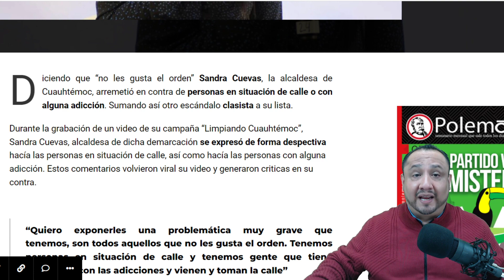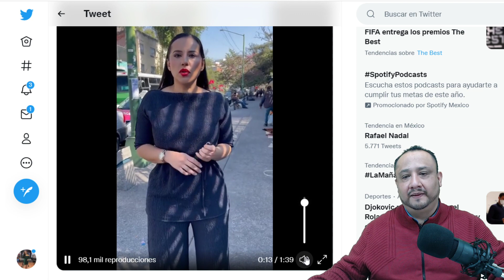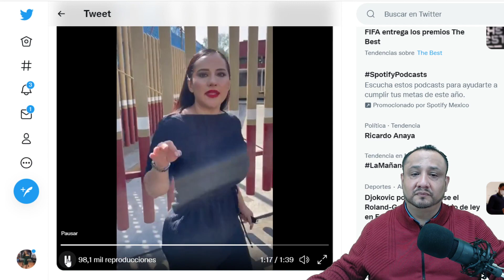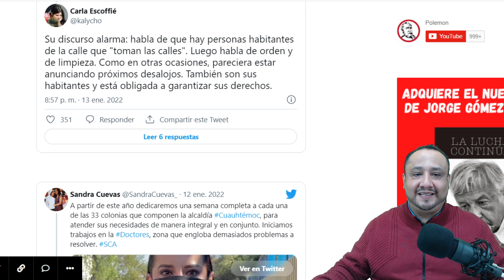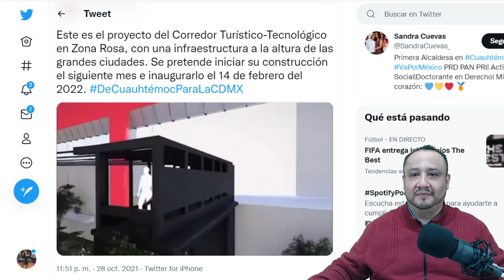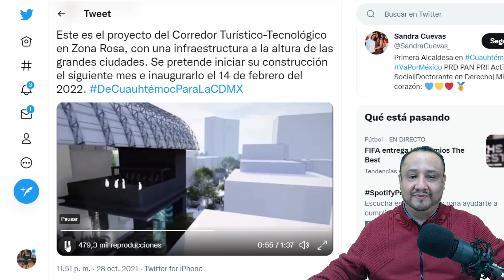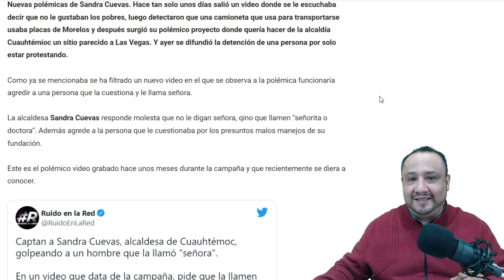LA PR0TEGIDA DE MONREAL VA SOBRE P0BRES E INDIG3NTES!